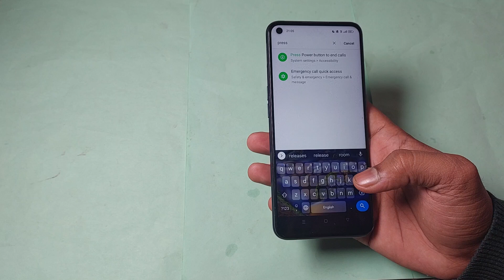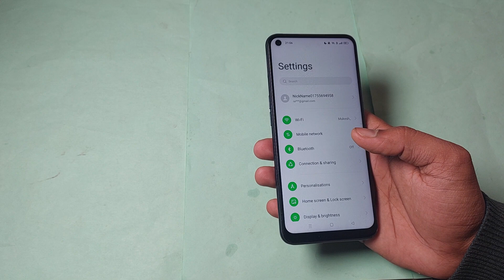oppo f19s me press power button to and call use kaise kare, how to use press power button to and cal